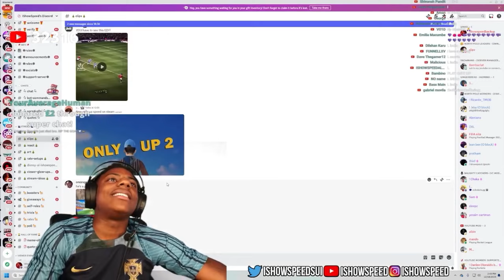iShowSpeed reacts to Salaar Trailer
iShowSpeed reacts to Salaar Trailer || Salaar || iShowSpeed

Trailer Credit :: @HombaleFilms
Trailer React Credit :: @IShowSpeed